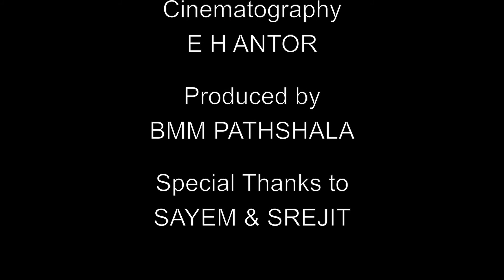রায় by Hasib Imtihan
Short Film
Pathshala student work
Summer 2016 (Direction)